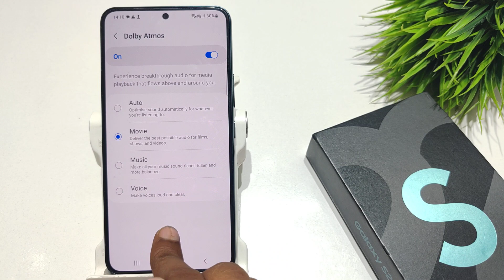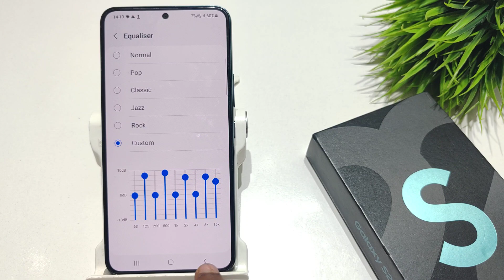How to boost sound in samsung galaxy s21 fe 5g | samsung galaxy s21 me sound increase kaise kare